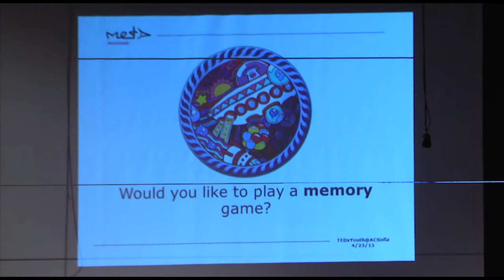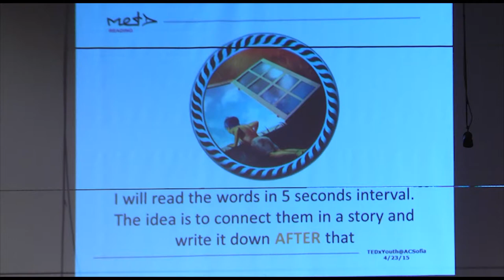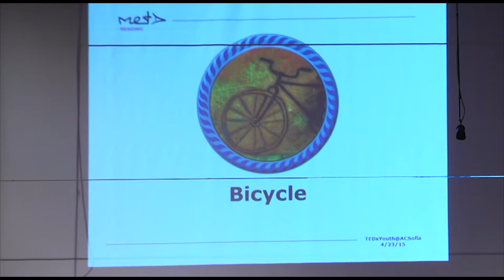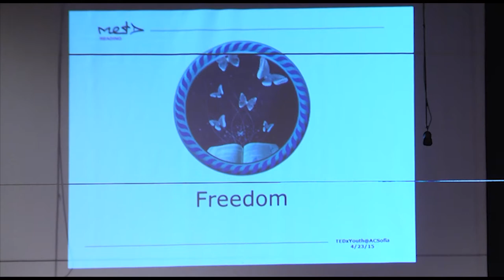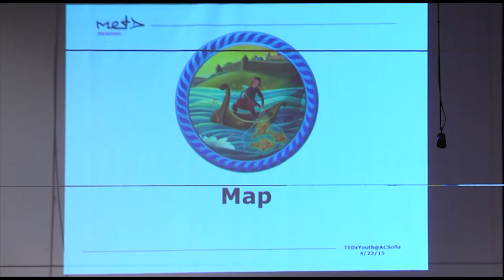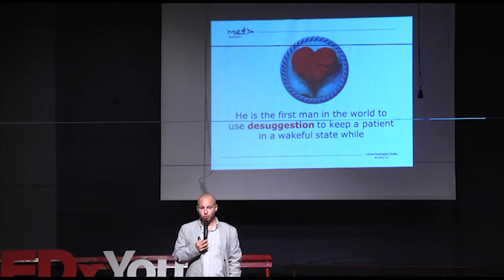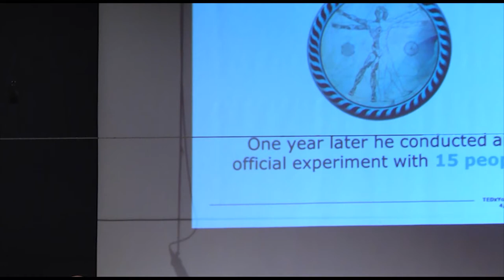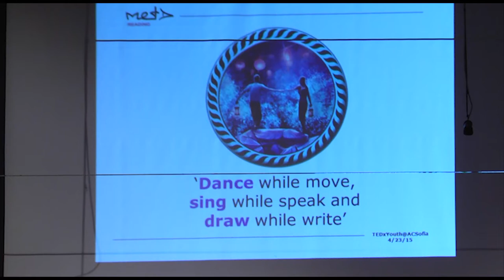How To Communicate Through Hidden Reserves Of Your Mind | Dimitar Karamanchev | TEDxYouth@ACSofia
Dimitar Karamanchev talks about the great possibilities that our mind has and how we can activate them to be far more productive and efficient at our work and studying. As a student of the creator of suggestopedia he teaches us about his experience and what he has learned through this new set of skills.

Dimitar Karamanchev, a start-up’s founder, defies what we call human abilities and shows us the true potential in all minds.